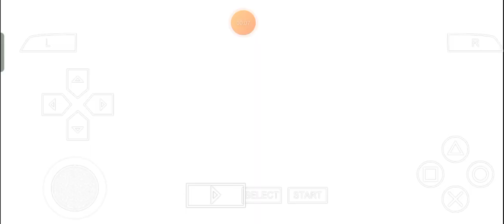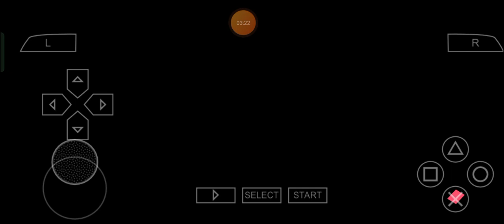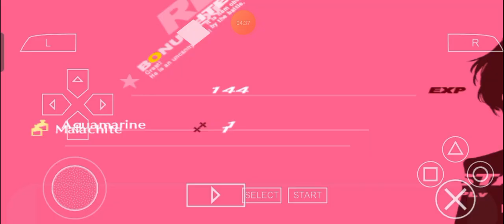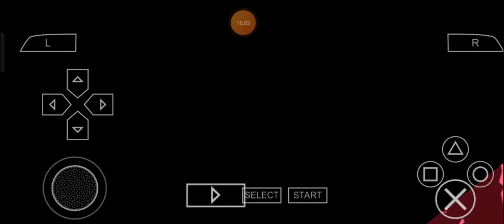Shameless Striker Kotone: Max Plays Persona 3 Portable (2.0) - Episode 264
For one of my personally perfect, perfectly precise, precisely perfected, purely precious, preciously pure, perpetually proud, proudly perpetual, perennially powerful, powerfully perennial, prestigiously profound, profoundly polished and princely personal friends who are dearly, delicately, definitely, deliciously and divinely fans of the PersonaSeries, I got a little supremely stellar something to share like this and well, let's get ready for even more kinds of tunefully tremendous, tastefully treasured and tremendously tuneful things to go for ourselves in a gorgeously golden way, Ladies and Gentlemen! ;)